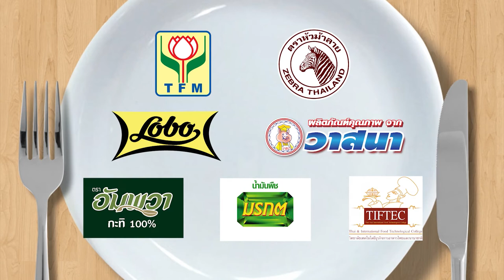กินได้ก็กิน (ทำกินเอง) เมนู ปลาร้าผัดทรงเครื่อง / เค้กกล้วยหอมแอปเปิล l EP.174 [1/3]